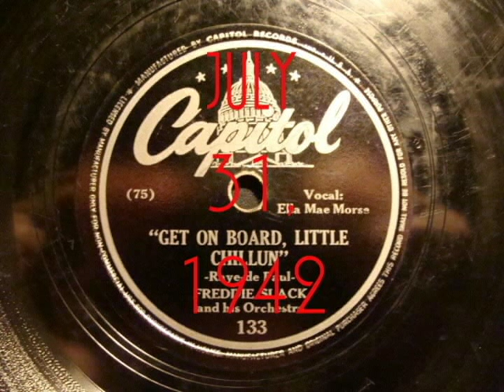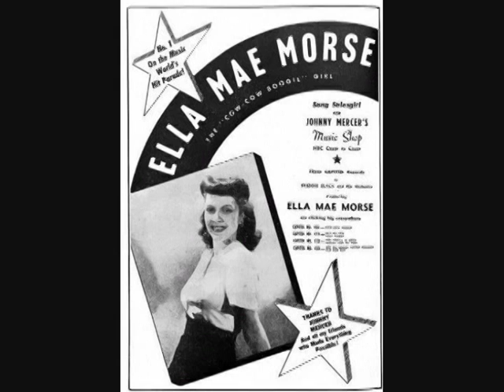78rpm: Get On Board, Little Chillun - Freddie Slack and his Orchestra, 1942 - Capitol 133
Bounce plenty and latch onto that righteous train, folks. ;)

Another 78 from "The Grand Stash" of 1,000 78's I adopted on Thursday, February 21, 2013. :)

Dig.